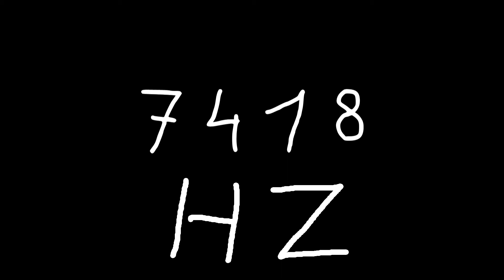7418 hz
Just sound.

chords
sounds
noise
tone
noises
tones
audio
wave
waves
sin
sine
sinus
sinoid
heart
heartbeat
resonancy